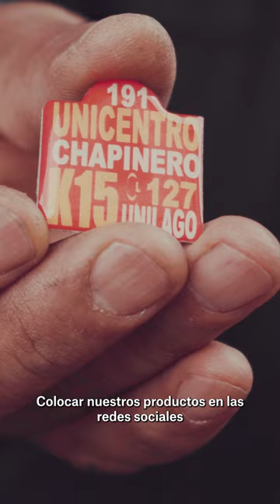Candelaria variedades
La Candelaria no sería lo mismo sin los vendedores que caminan la calles día, tarde y noche ofreciéndonos sus productos llenos de sabor, magia y pasión. CandelariaProductivaYResiliente les ofreció nuevos aprendizajes para que sus ventas crecieran. Este programa nace de la alianza entre La Alcaldía Local de La Candelaria, PNUD y el apoyo de la Escuela Taller Naranja